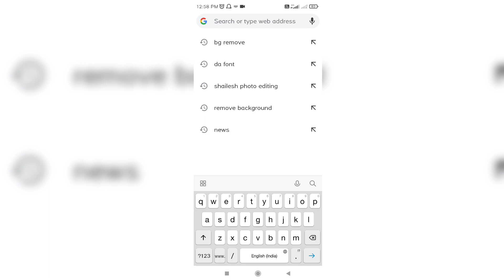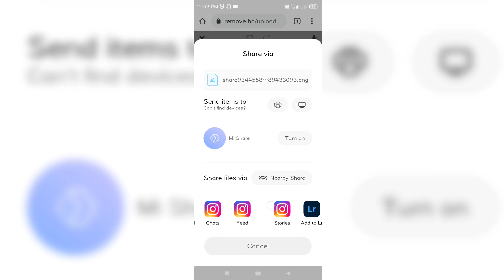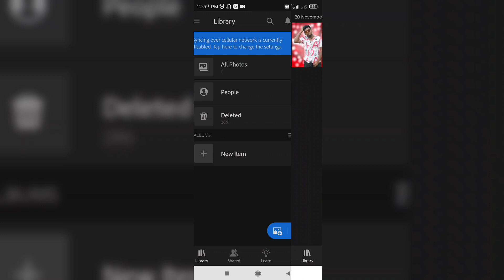online cb photo editing || adobe lightroom online free background chage photo editing tutorial